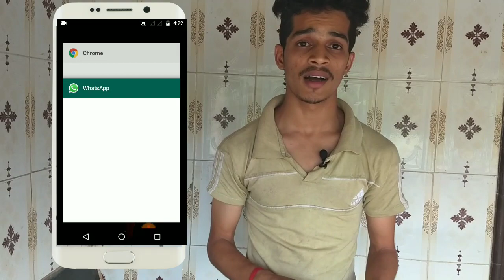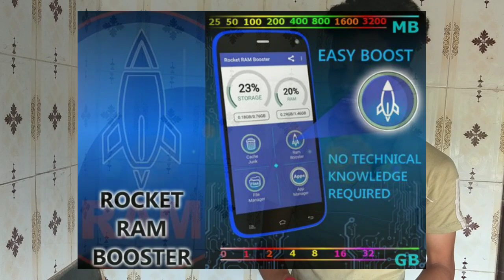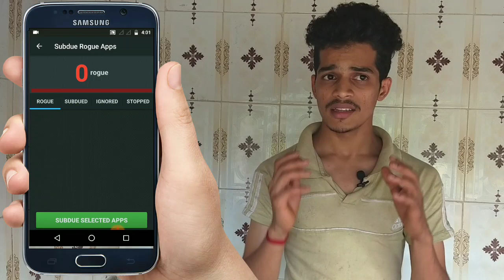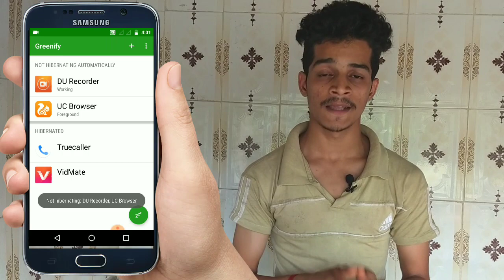How to Increase Battery life and Double its capacity in ||Kannada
Hi guys in this video i will discuss about some tips to increase smartphone battery backup and double its life..
Desclaimer : this video not include any smartphone booster or battery booster app...we suggest only certified apps